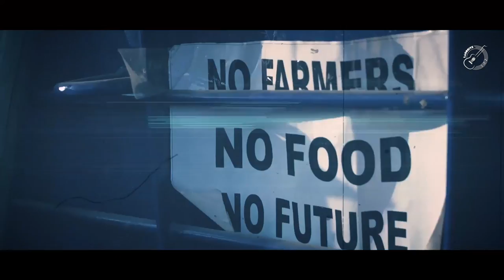CHARDA PUNJAB (Official Video) - Jassi Lailpuria | nofarmersnofood | Lahoriye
Lahoriye & Shahzad Sidhu presents a supporting punjabi song "CHARDA PUNJAB" in the support of Farmers all over the world. This song is sung by very talented singer "Jassi Lailpuria". While music of this song is given by Flash Studio Gospel. Hope you will like it.
Must watch, support and share.

♪ Song: Charda Punjab
♪ Singer: Jassi Lailpuria
♪ Lyrics: Jassi Lailpuria
♪ Poster Design: SJ Digital
♪ Starring: Jassi Lailpuria
♪ Concept: Jassi Lailpuria
♪ Digital Marketing: SJ Digital
♪ Special Thanks: All friends and Artist who support Charda Punjab
♪ Produced by: Lahoriye
♪ Music Label: Lahoriye

♪ Jio-Saavn: PENDING
♪ Amazon Prime Music
♪ Google Play: PENDING

Connect to Artists -